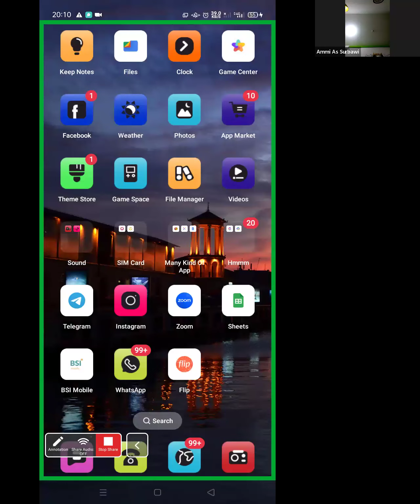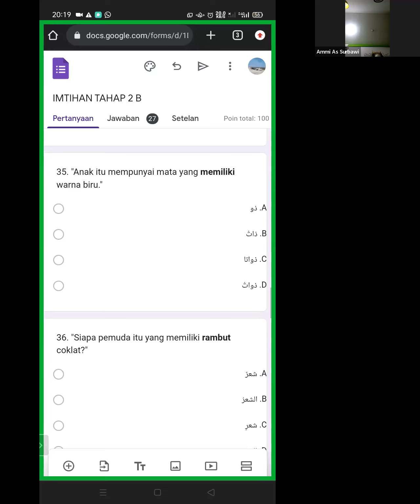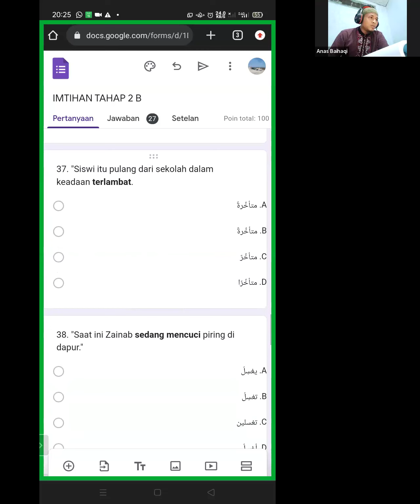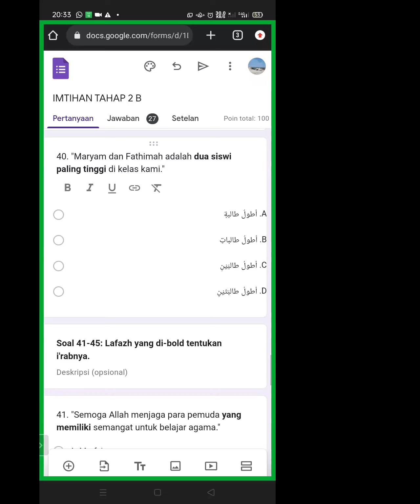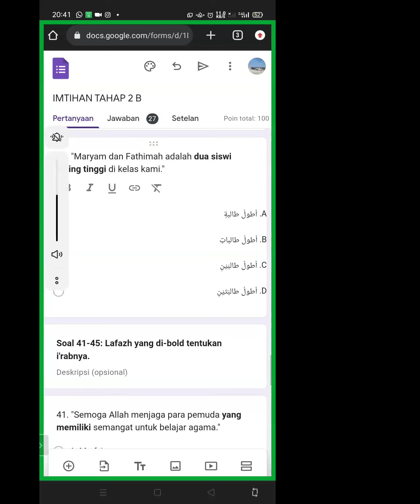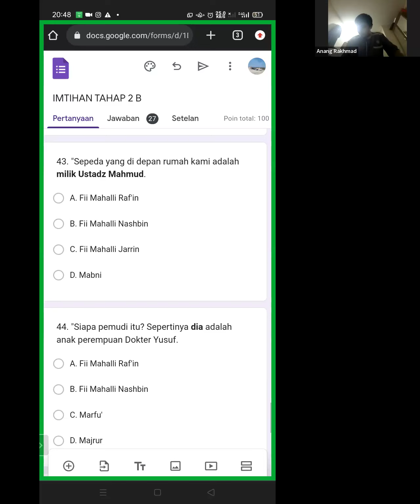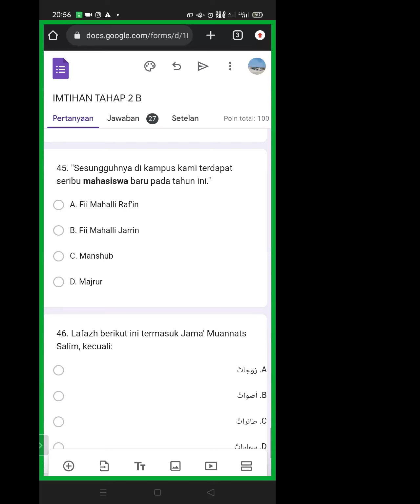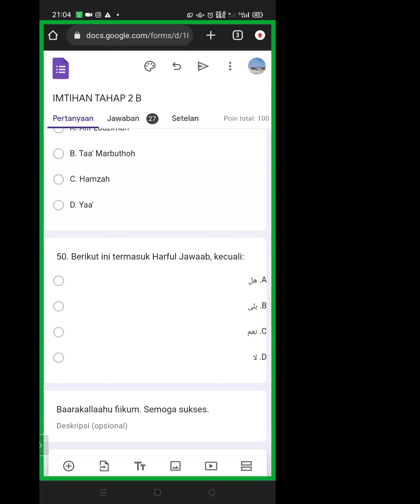Pembahasan 3 Soal Imtihan Tahap 2 B (Pertemuan 151, 22 Sya'baan 1445 H)